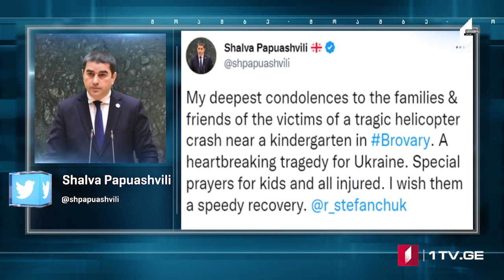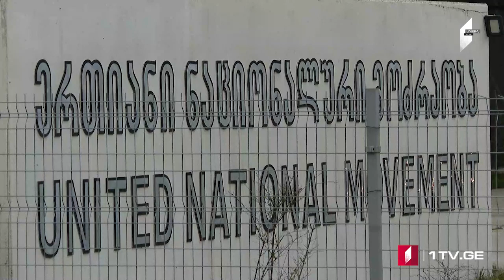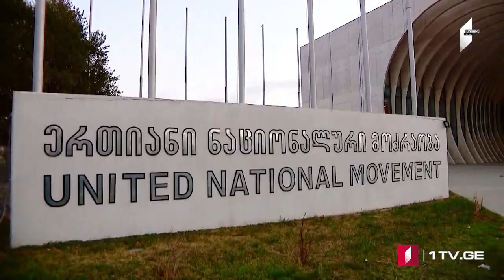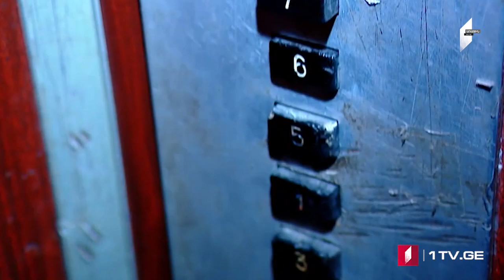ՄՈԱՄԲԵ – լրատվական թողարկում հայերենով [18/:00/18.01.2023]